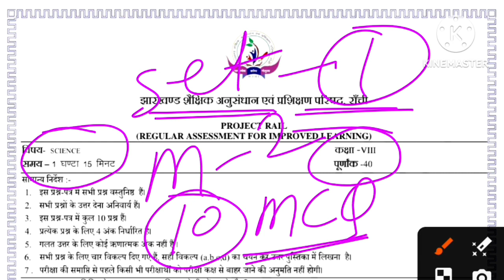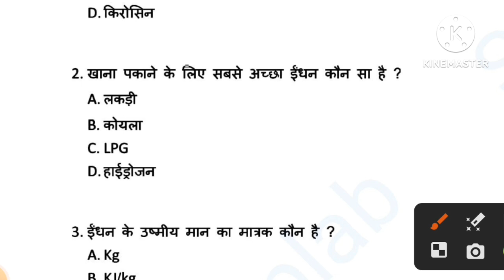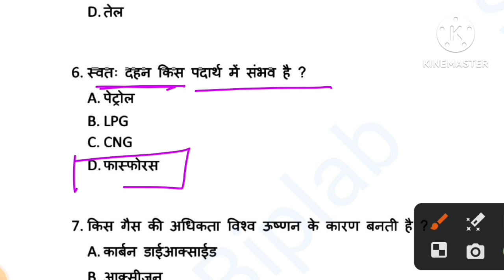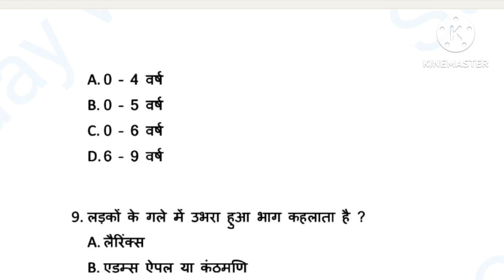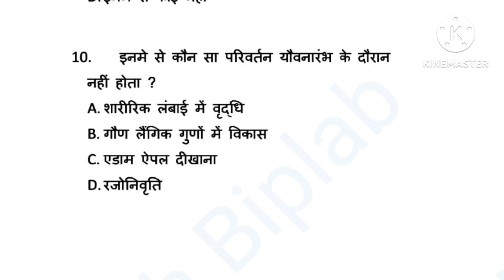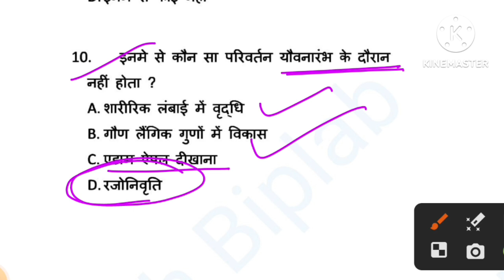🔥 Weekly Test class 8 Science Paper Set 2 | 30 September 2023 Jac Board Weekly Test | 8th Board